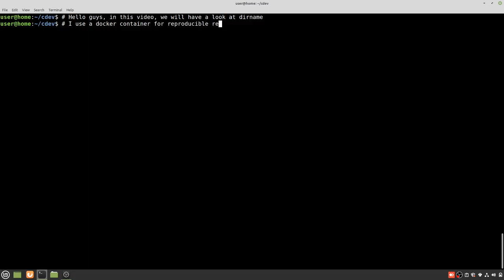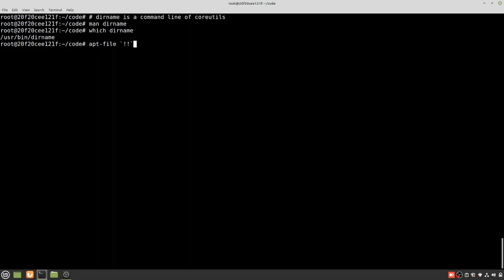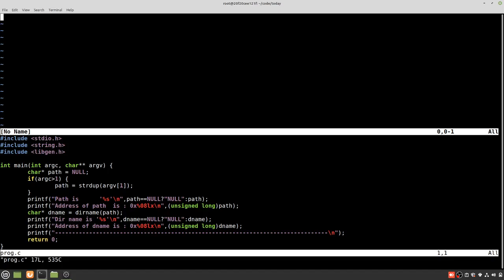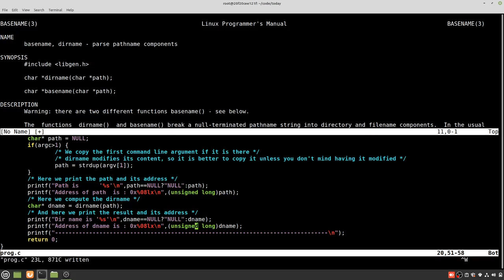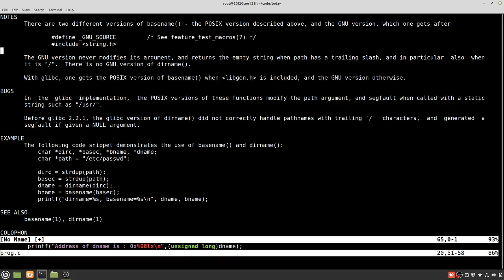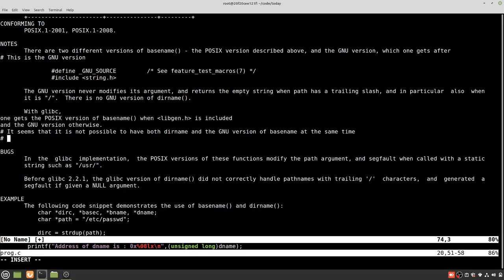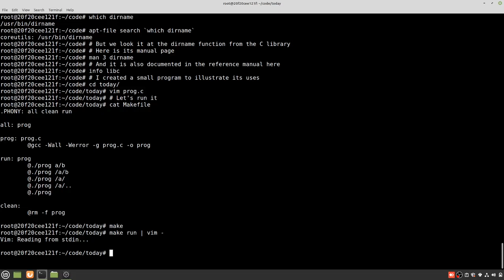A look at dirname and how it is not accurate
In this video, we look at the POSIX dirname function in the GNU C library